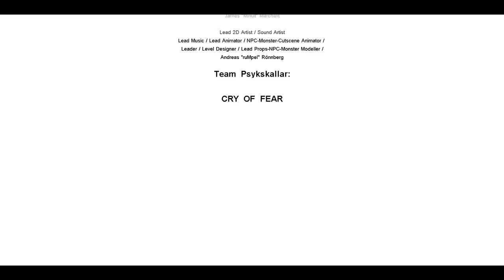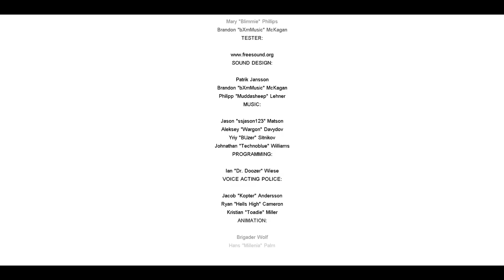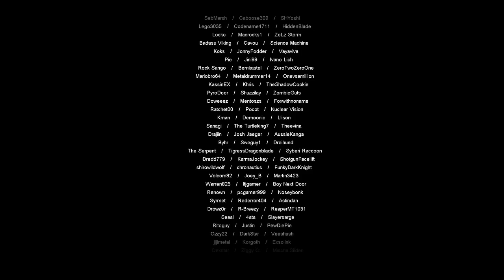Let's Play Together Cry of Fear #017 Zurück in die Zukunft (Ende)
► Beschreibung:
Freddy ist sowieso der Beste. *:

Herzlich wilkommen zu einem Kleinen Horrorgame

Wie der Titel schon sagt ist es ein Co-Op Horror-Shooter
Das spiel ist eine Mod für Halfe Life

Basierend auf dem Grundspiel:

Ein Survival-Horror-Spiel und der Nachfolger von Afraid of Monsters,
eine Modifikation für das 1998 erschienene Computerspiel Half-Life.
Es wurde von dem schwedischen Spiele-Entwickler Team Psykskallar
am 23. Februar 2012 offiziell veröffentlicht.
Rönnberg entwickelte bereits die erste Mod zu Half-Life,
Afraid of Monsters. In diesem Mod spielt der Spieler den Charakter
des 19-jährigen Simon Henriksson, welcher sich eines Nachts
auf den Straßen von Fäversholm
(eine Nachbildung der schwedischen Hauptstadt Stockholm) wiederfindet
und einen Weg nach Hause zu finden versucht.

Cry of Fear erhielt 2012 mehrere Auszeichnungen von Mod DB,
darunter die der Hauptkategorie Bestes Einzelspieler-Spiel des Jahres
und den Community Award. Auch in den Vereinigten Staaten stieß die Mod
auf großes Interesse, sodass sie inzwischen auf Steam Greenlight gewählt
wurde und dort angeboten wird.